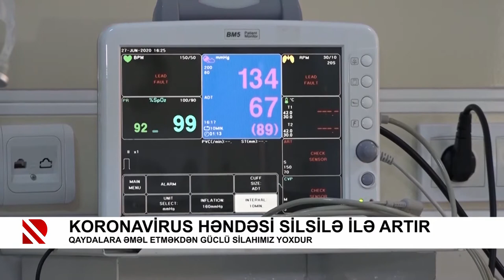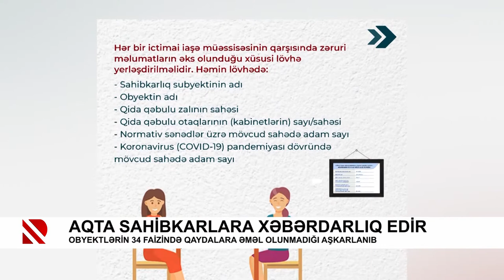Koronavirus həndəsi silsilə ilə artır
Qaydalara əməl etməkdən güclü silahımız yoxdur